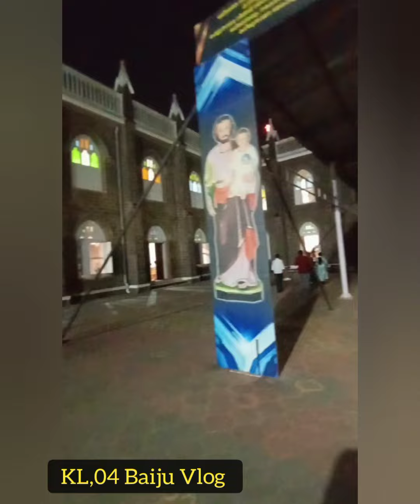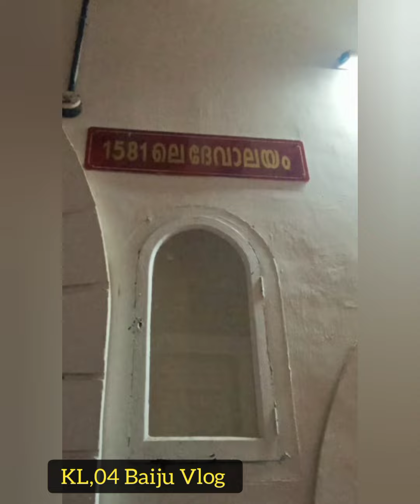🙏 അർത്തുങ്കൽ പള്ളിയുടെ വിശേഷവും പുണ്യാളനും പഴയ പള്ളിയും വീഡിയോ കാണുക ഷെയർ ചെയ്യുക 🙏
🙏 ഈ വീഡിയോ കാണുന്നവർക്ക് അവിടെ വരാൻ പറ്റാത്തവർക്ക് പുണ്യാളന്റെ അനുഗ്രഹം എന്നും
ഉണ്ടാകട്ടെ എന്ന് പ്രാർത്ഥിക്കുന്നു🙏